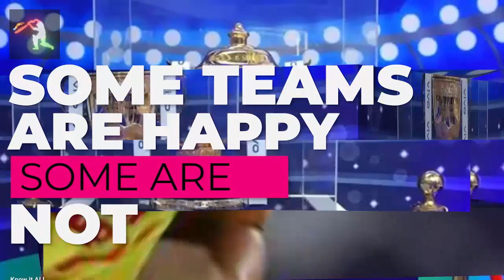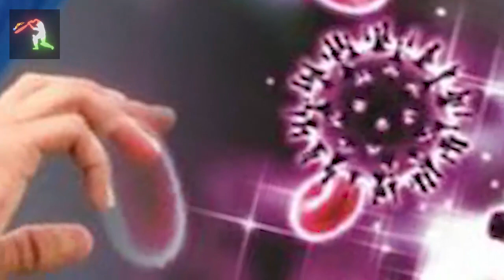IPL 2021: 10 cricketers who will miss their opening games for their IPL franchises | Mi,DC,CSK,RR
IPL 2021: 10 cricketers who will miss their opening games for their IPL franchises | Mi,DC,CSK,RR,RCB,KKR,SRH,PBKS
Win Rs. 1 Cr as first prize!!  Beat VVS Laxman & get a chance to win 5X. Hurry, make your team now

The Indian Premier League /IPL 2021 season will kick off in less than a week’s time. Amid this, there are a number of players who are yet to join their respective IPL squad. The South Africa players- Quinton de Kock (MI), David Miller (RR), Kagiso Rabada (DC), Lungi Ngidi (CSK) and Anrich Nortje (DC) have left for the IPL. But, the players need to undergo a mandatory 7-day quarantine at the team hotel as per BCCI’s SOP. Besides this, the COVID-19 scare has hit RCB and DC as one each of their players has tested positive for the virus. Axar Patel and Devdutt Padikkal are undergoing quarantine and are set to miss the IPL 2021 opening matches for their franchises. RCB’s Adam Zampa is also set to miss the opening match as he is set to get married.

दोस्तों आईपीएल शुरू होने में  अब बस कुछ ही दिन बचे हुए हैं
फ्रेंचाइजी अपने खिलाड़ियों की टाइम से पहुंचने को लेकर पूरी तरह से खुश हैं
और जिन खिलाड़ियों को सोचकर उन्होंने अपनी आईपीएल की प्लानिंग की थी सभी मौजूद  रहने वाले हैं पहले ही   मैच से

 तो वहीं कुछ फ्रेंचाइजी ऐसे हैं
जिन की प्लानिंग को तगड़ा झटका लगा है
क्योंकि  या तो उनके खिलाड़ी अनअवेलेबल है  या तो फिर आईपीएल खेलने से मना कर चुके हैं
 तो वहीं कुछ ऐसे खिलाड़ी हैं जो आईपीएल के पहले मैच में मौजूद नहीं रह पाएंगे अपनी फ्रेंचाइजीओ के

 तो आज की इस वीडियो में हम देखने वाले हैं  उन 10  खिलाड़ियों को
जो अपनी फ्रेंचाइजी से आईपीएल का पहला मैच  मिस करने वाले हैं

तो वीडियो बहुत ज्यादा इंटरेस्ट इन रहने वाला है
 इसलिए वीडियो को शुरू कर दिया है तो  अंत तक जरूर देखें

बिना समय गवाएं  देखते हैं इस लिस्ट में सबसे पहला खिलाड़ी
1.quinton decock
2.jofra archer
3.devdutt paddikal
4.Axar patel
5.shreyas iyyer
6. josh Hazelwood
7 .. Watch the Video